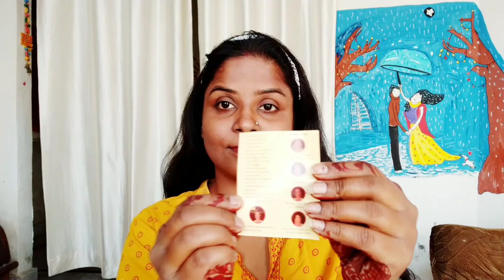Olivia pan stick review+demo Simple easy makeup with Olivia pan stick.⭐Varsha beauty care ⭐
Simple easy makeup with Olivia pan stick.

Product link.
1•Nivea Soft Moisturizing Cream

2•Olivia SPF-12 Natural Rose Factor 04 Waterproof Max Makeup Foundation

3•Maybelline White Super Fresh Compact

4•Huda Beauty Amethyst Obsessions Eyeshadow Palette 12 ml

5•morphe jacklyn hill 56 g

6•sivanna Professional Makeup Shining Star Shimmer Brick Highlighter

2• Tetanus  इंजेक्शन कब और क्यों लगाया जाता है।ना ध्यान दे तो हो सकता है जानलेवा।